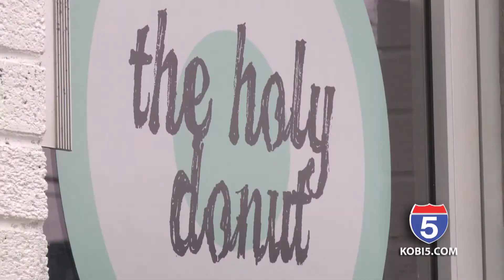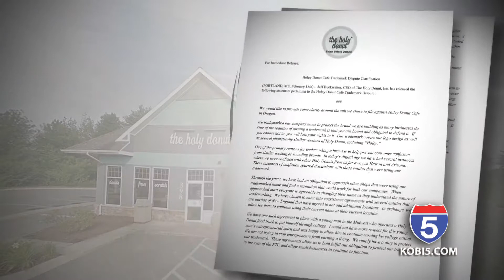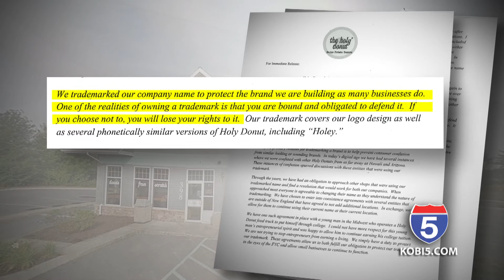Donut Wars: The Battle of Holey vs. Holy